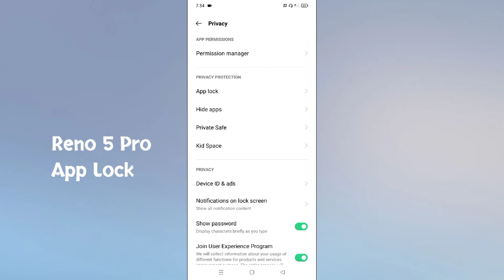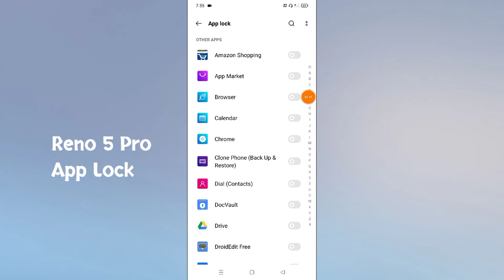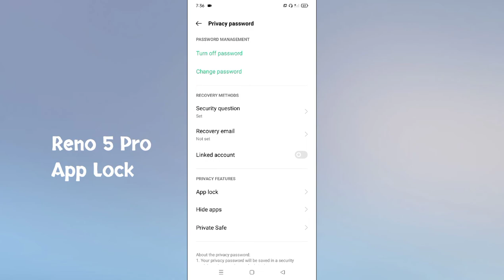OPPO Reno 5 Pro Privacy Password For App Lock